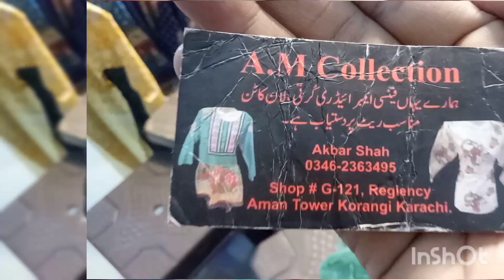Har chij Milegi kam Dham Mein Aman mall ke andar korangi karasingh fix shop#shopping